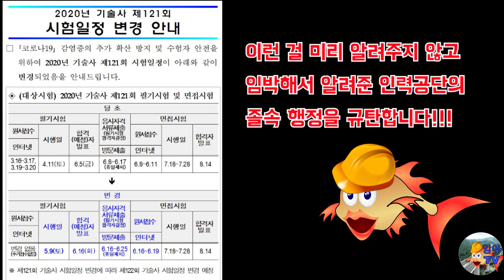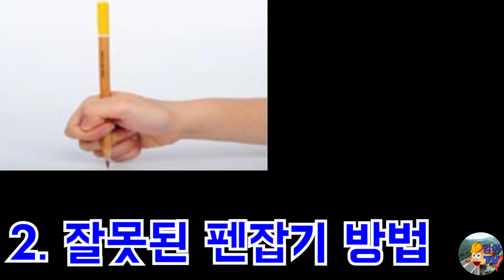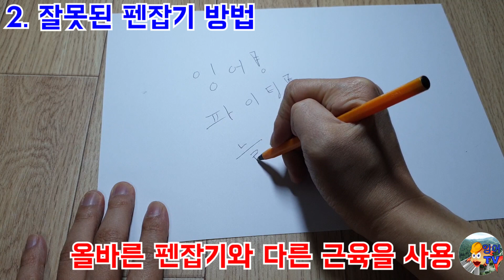[Tip 공유] 장시간 필기시 손가락 고통 줄이는 Tip!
원래 내일이 기술사 필기 시험일이라..
시험 전날 미세 Tip을 드리려고 기획한 특집 영상인데..
정말 직전에 연기해버리네요..
뭐..사실 응시자의 건강을 생각하면 잘된 일일수도 있지만..
이미 컨디션을 조절해온 응시자 분들은 정말 허탈하시겠습니다.
사실 이런 부분은 진작에 수험생에게 알렸어야 하는 사항인데 아쉽네요..
아무튼 오늘도 너무 수고 많으셨습니다!
즐거운 금요일 밤되세요^^